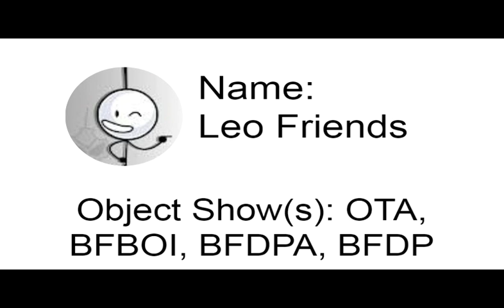S4 Object Show Animator Battle Episode 9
vote in the comments, voting ends in 72 hours